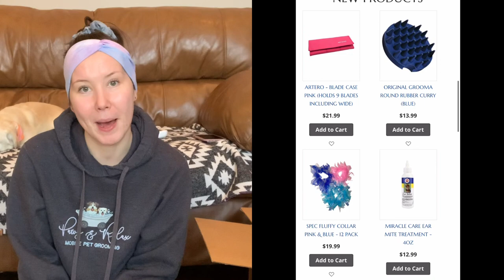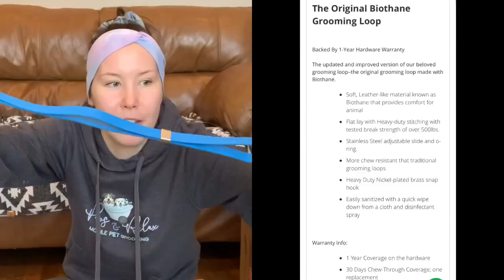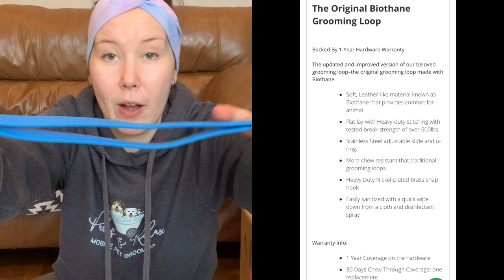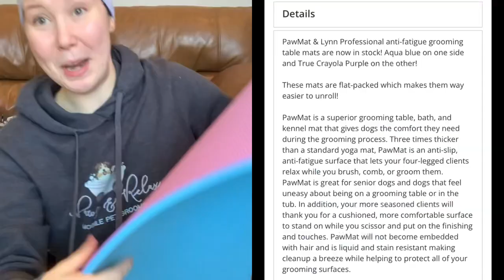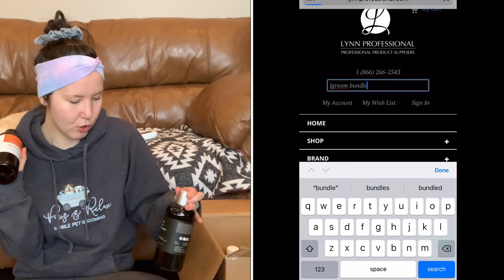HUGE Lynn Professional Haul | Pet Grooming Products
I cannot wait to try out all of my new grooming supplies!
A big thank you to all of you as well for watching my videos and supporting!
-Savana

Products Mentioned:
IGroom Oh So Gentle:

IGroom Classic Bundle (Squeaky Clean, True Color & Argan & Vitamin E)